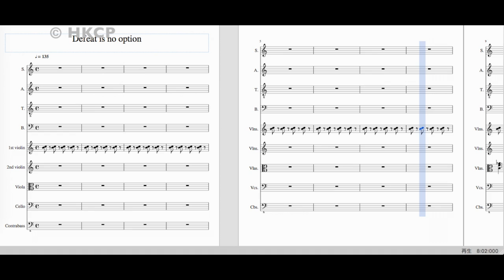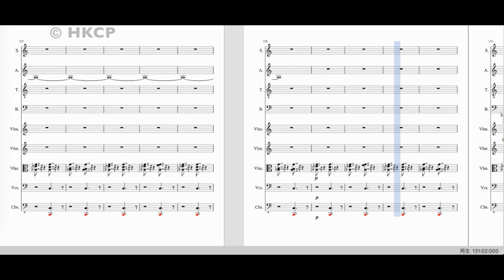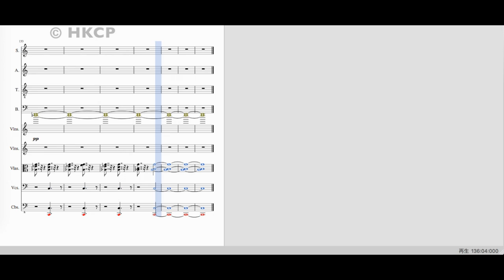shin godzilla "Defeat is no option" cover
シン・ゴジラの「Defeat is no option」を打ち込みました。
楽譜はかなり適当ですが・・・